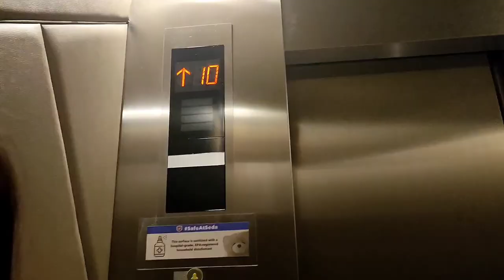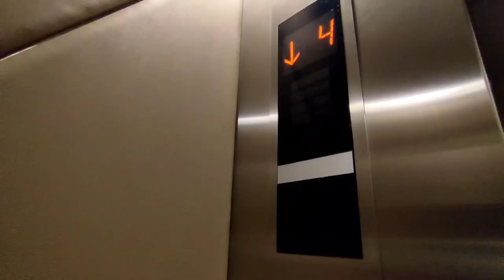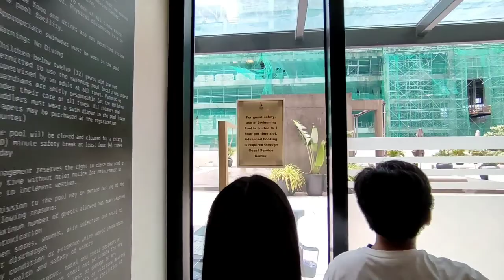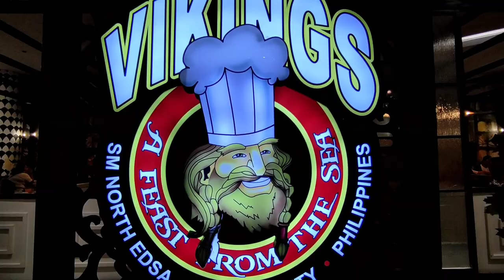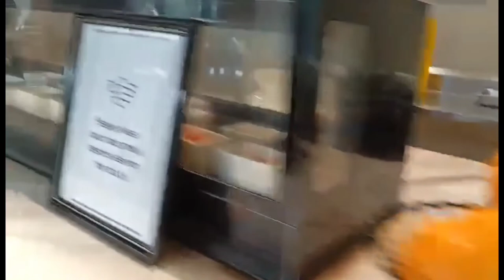Seda Hotel Staycation vv Vikings 2022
Watch our lates travel vlog with my family.
Enjoy our staycation and Eat like a Viking.